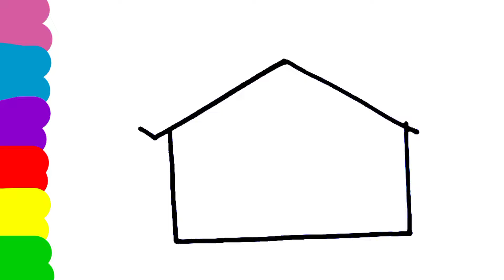Drawing| House drawing for kids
In this video I have drawn a beautiful house step by step.
In this video the kids will learn how to draw a cute house step by step.
How to Draw A easy House.
Drawing.
Drawing house.
Drawing A cute house.
Drawing video.
Drawing super house.
Drawing easy house.
Drawing simple house.
Drawing A simple house.
Drawing cute house for kids.
Drawing colouring house. Drawing house step by step.
Drawing house by easy process.
Drawing house Step by step for kids.
Painting house.
painting house for kids. painting house for baby.
painting house for children. painting house step by step.
painting house for kids and toddlers.
Painting easy house.
Painting super house.
Painting cute house.
Painting cue house step by step.
Painting colouring house.
Painting colouring house step by step.
Painting.
Painting super house and cute house.
House painting video.
House painting video for kids.
House drawing.
House painting step by step. House painting step by step for kids.
House painting with car.
House painting with tree.
House painting with scenery.
House drawing and painting.
House painting video for baby. House painting video for kids.
House painting video for children.
House drawing and painting for baby.
Easy House painting step by step.
Simple House painting video.
Simple house drawing video.
House colouring for kids.
House painting video easy.
House colouring step by step.
House painting step by step.
Cute House painting video.
Super House painting step by step.
Super house with cute tree.
Super house drawing with car.
Preschool drawing.
Preschool drawing video.
Preschool painting.
Shapes drawing.
House drawing from shapes.
House drawing from shapes step by step.
House colouring with beautiful colours.
House painting video for cute baby.
How to Draw Super house step by step.
How to draw cute and colouring house step by step.
How to Draw easy house by easy process.
How to Draw A simple house for kids.
Drawing, Painting, counting.
Drawing and art.
Drawing and painting video.
House drawing video.
House painting video.
Colouring house and cute car.
Drawing and painting house for kids.
colouring video.